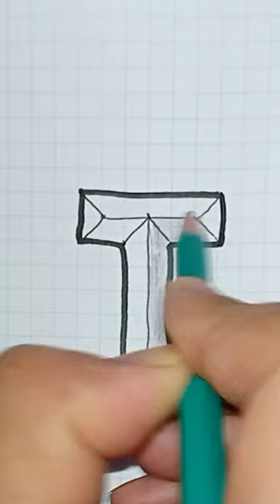how to draw easy grid drawing T